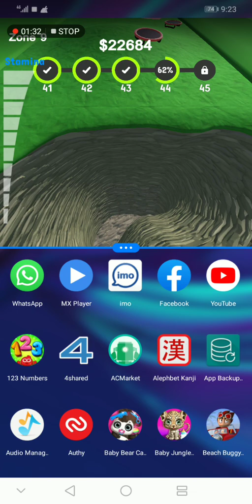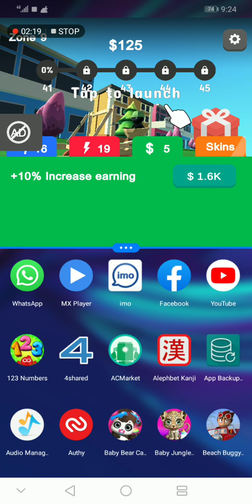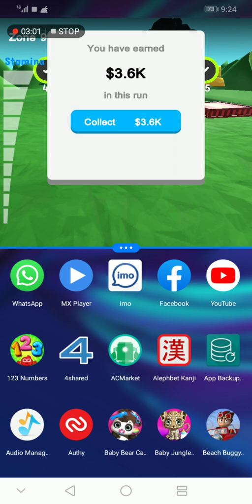Blast Boy 3DS - Zone 9 Complete Walkthrough